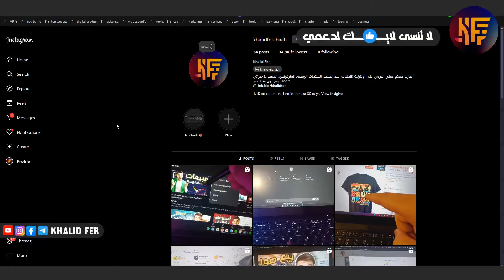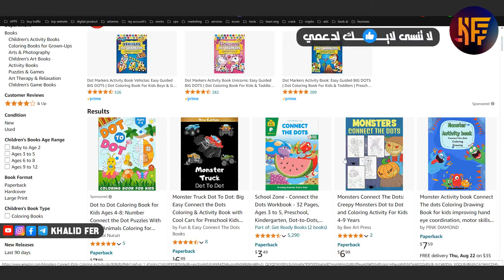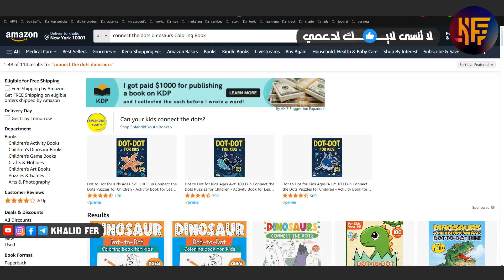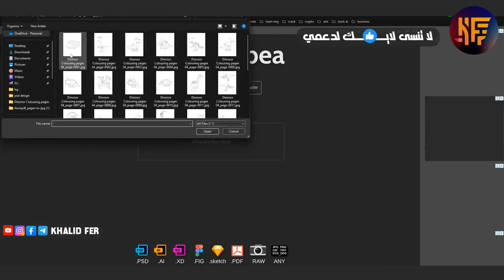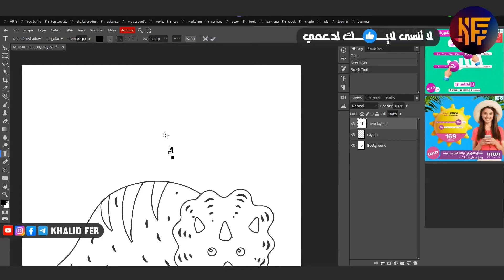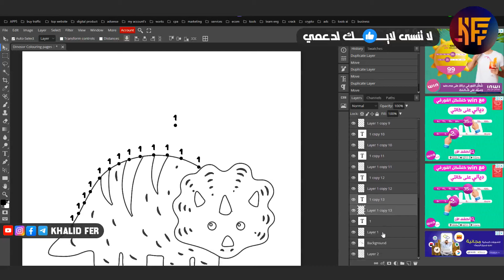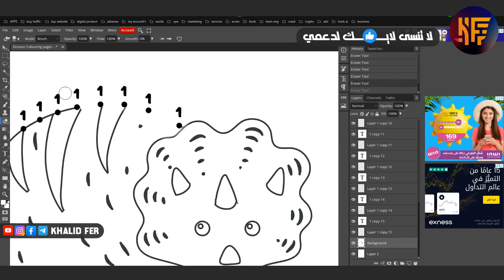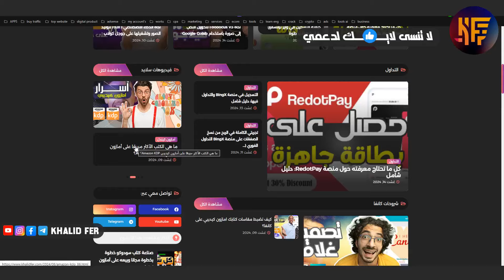صناعة نوع Dot to Dot خطوة بخطوة بدون الفوتوشوب - Amazon KDP (Kindle)